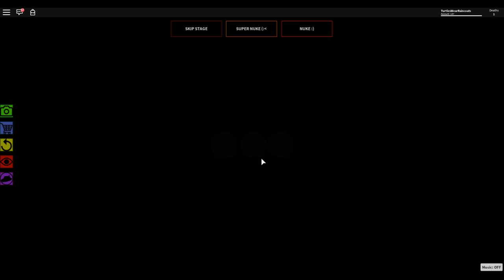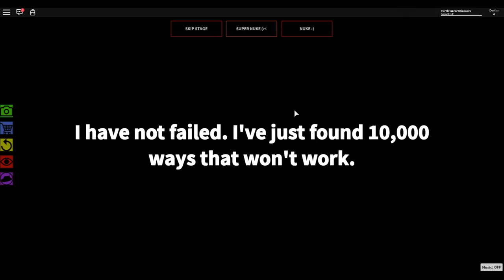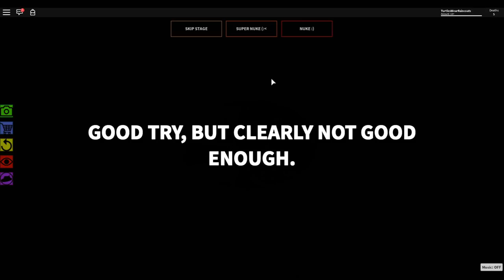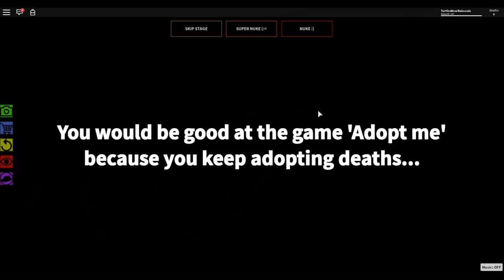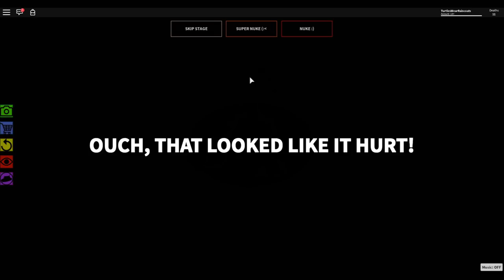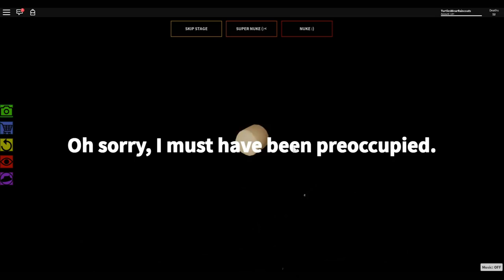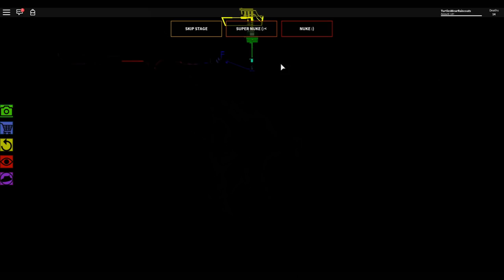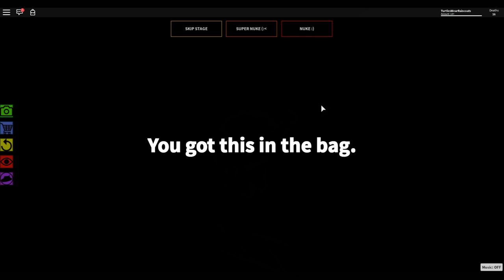THE IMPOSSIBLE OBBY (Roblox )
Today I play The Impossible Obby with 4everkittys.  We quickly learn why the game was given this name.  This obby truly is impossible to beat.